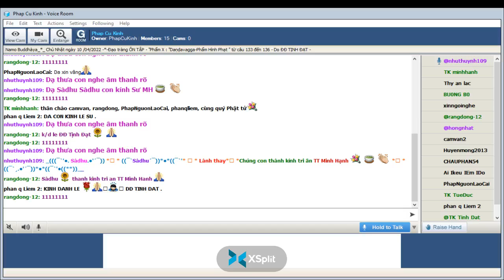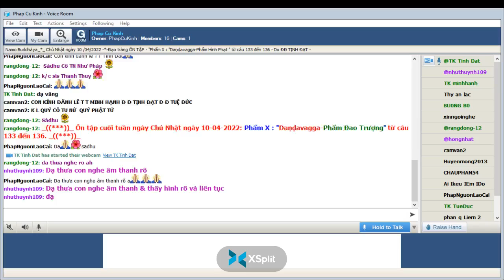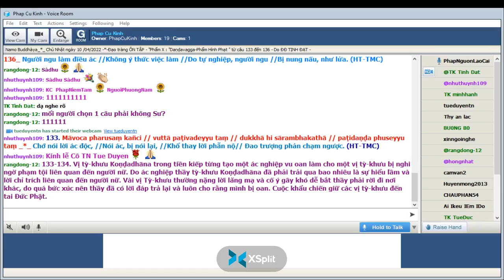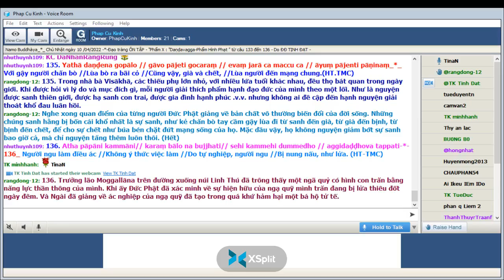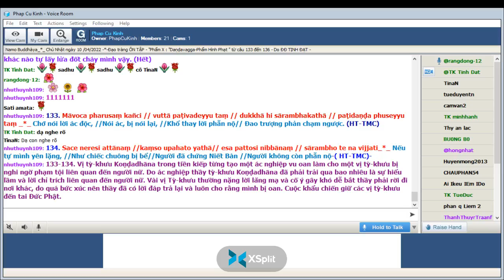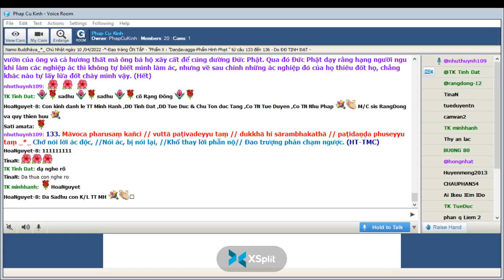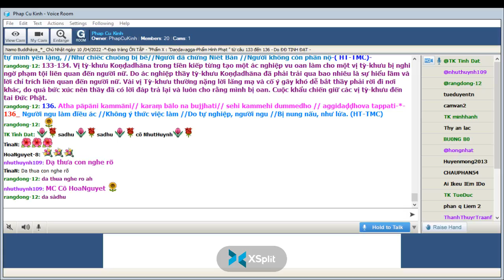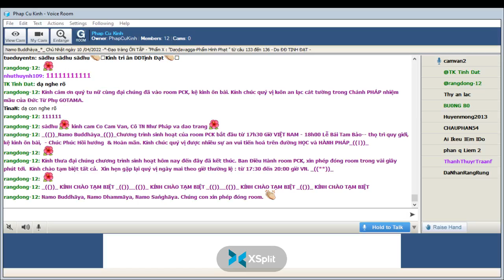Phap Cu Kinh Chủ Nhật Apr 10-2022.ĐĐ Tịnh Đạt hướng dẫn Ôn Bài Pháp Cú Kinh (Buổi 41).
ÔN TẬP- " Phẩm X- Daṇḍavagga-Phẩm Hình Phạt "-Bài 133 đến 136 -*-